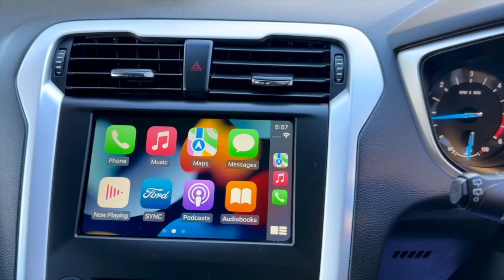2018 FORD MONDEO AMBIENTE WAGON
11/2018 Ford Mondeo Ambiente Wagon

12 month Australia wide UNLIMITED KM WARRANTY included! Seemore@Seymours.

- 11/2018 Ford Mondeo Ambiente Wagon
- Apple CarPlay
- Amazing Economy Turbo Diesel 5.7ltr/100kms
- 6 Speed Automatic Transmission
- HUGE JANUARY 2024 REGO
- Bluetooth Connectivity with Dual USB ports
- Just serviced with Current Roadworthy Certificate
- Clear PPSR Certificate
- Hill Start Assist
- Cruise Control
- Tinted Windows
- Ice Climate Control
- Rear Parking Sensors & Reverse Camera
- Towbar & Roof Racks

Also Featuring -
Dual Front Airbag Package
Airbag Knee Driver
Anti-lock Braking
Auto Climate Control with Dual Temp Zones
Apple Car Play
Adjustable Front Seats - Manual
Alarm System/Remote Anti Theft
Adjustable Steering Wheel - Tilt & Telescopic
Ambient Temperature Display
Android Auto
AUX/USB Input Socket
17 Inch Alloy Wheels
Brake Assist
Body Coloured Exterior Door Handles
Body Coloured Exterior Mirrors
Cruise Control
Cup Holders - Front Seats
Centre Console Box - Multi-purpose
Central Locking Remote Control
Compatible Apps
Child Proof Rear Door Locks
Cloth Trim
Digital Clock
Exterior Mirrors - Heated
Electronic Stability Program
Flip/Folding key
Fog Lights - Front
Floor Mats - Front & Rear
Headrests - Adjustable on All Seats
Head Airbags
Headlights - Coming/Leaving Home Function
Hill Holder
Headlights On Warning
High Mounted Rear Stop Light
Headlight Washers System
Illuminated - Entry/Exit with Delayed Fade
Engine Immobiliser
Luggage/Cargo Area Light(s)
Low Fuel Warning
Multi Function Control Screen
Multi Function Steering Wheel
Mobile Phone Connectivity
Map/Reading Lights - Front
Parking Distance Control Rear
Protective Glazing
Projector Headlights
Power Mirrors With Indicators
Power Steering
Power Windows
Radio CD with 6 Speakers
Rear Lights - LED
Rear View Mirror Day/Night
Rear Wiper/Washer
Satellite Navigation
Seatbelts - Height Adjustable Front Seats
Seatbelts - Pre-tensioners Front Seats
Seatbelts - Reminder for All Seats
Side Front Air Bags
Split Fold Rear Seat
Sunglass Holder
Solid Paint
Seatback Pockets - Front Seats
Sunvisors with Vanity Mirrors & Illumination
Spare Wheel - Space Saver/Temporary
SYNC3 Communications System
Trip Computer
Traction Control System
Trailer Stability Control
Voice Recognition System

1-5 yr warranty available for guaranteed peace of mind. Seymours on Tudor,112 Tudor St Hamilton